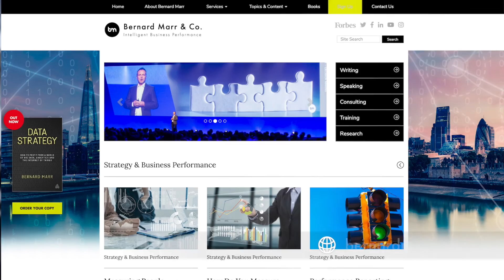What Are The 5 Best Tools For Performance Management?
In this video I talk about the five best tops companies can use to better manage their performance, including goal setting frameworks, personal development reviews, KPIs and others.

I write articles every week on various different topics such as Big Data, Blockchain, Key Performance Indicators & Metrics.